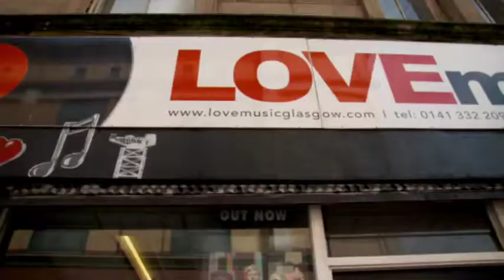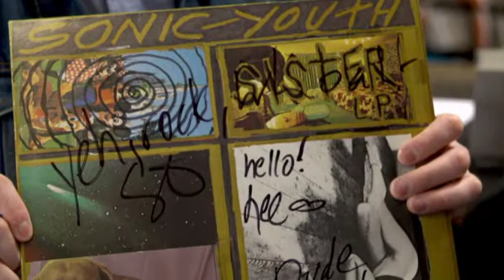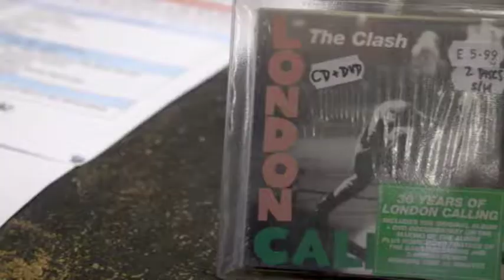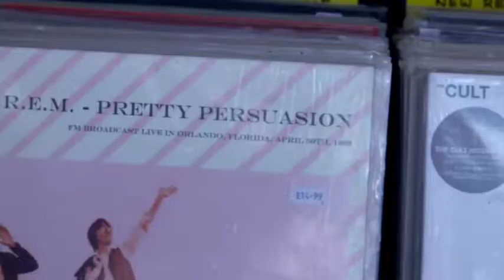Record Store Day at Love Music in Glasgow, on Live At Five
Gerry Cassidy heads to Love Music in Glasgow to speak to Sandy McLean about how popular Record Store Day is in Glasgow. Join Live At Five to discover how often the people of Scotland still queue up to purchase vinyl records. April 15th, 2016, on Live At Five.